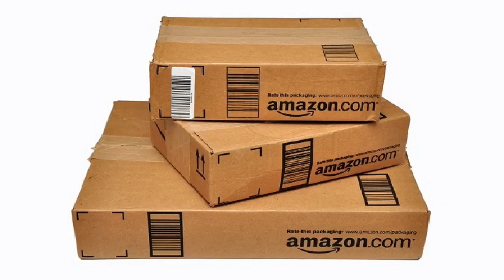Amazon : Nouvelle Console ! Présentation ! FR